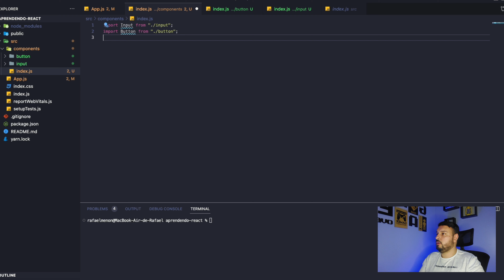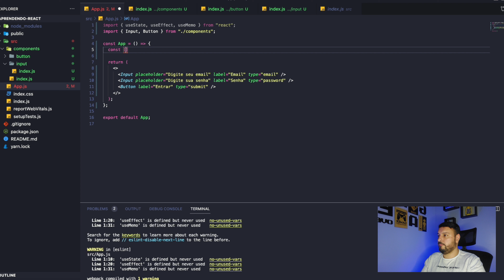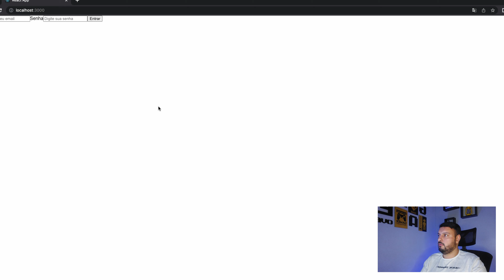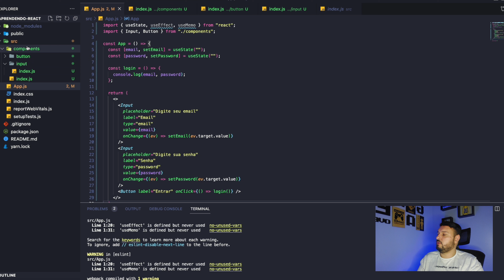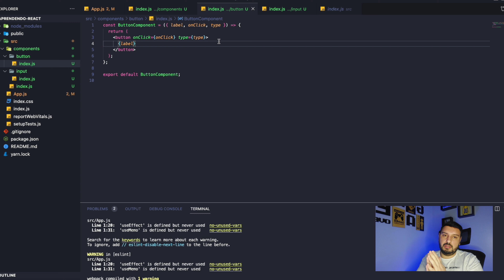React - Criando Componente - aula 04